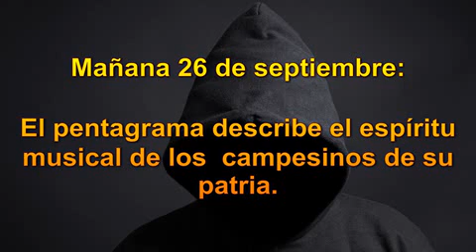El primer europeo que divisó el océano pacífico